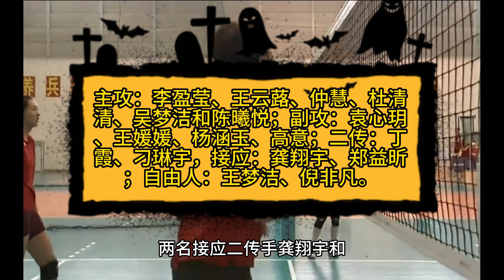中国女排最新大名单，蔡斌钦点2位主攻爱徒！比王云蕗如何？